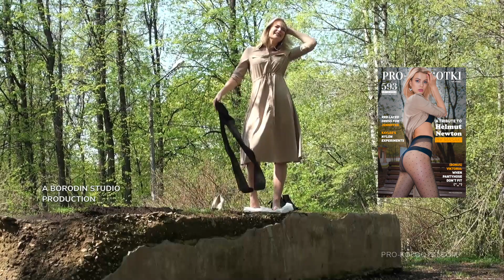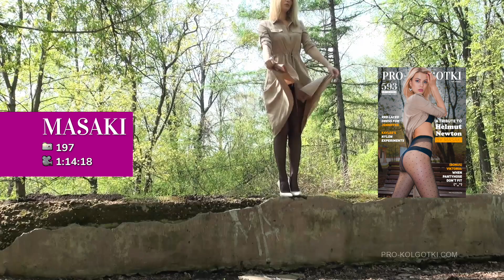Pantyhose Backstage Outtake 2018-05(2) JENNIFFER 3 of 3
and get 2 issues monthly.

I am doing this alone, and this project is my sole income source.

and I will be sending you over 790 hi-res professional photos of women in pantyhose + over 3 hours of backstage videos
PER MONTH
E V E R Y  M O N T H